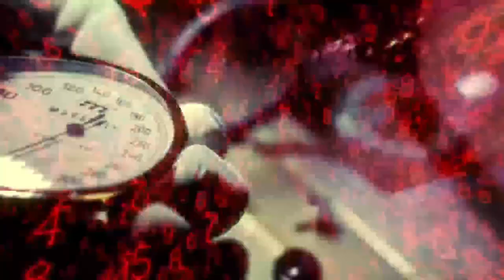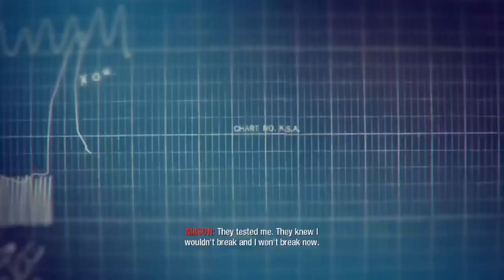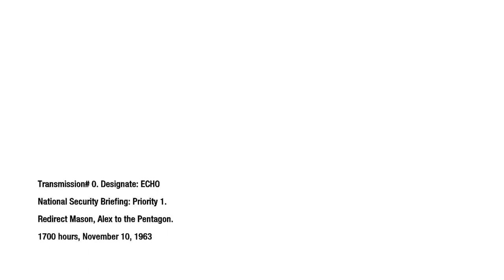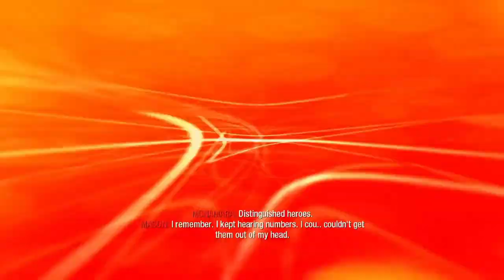Call of duty Black Ops Let's play Part 2